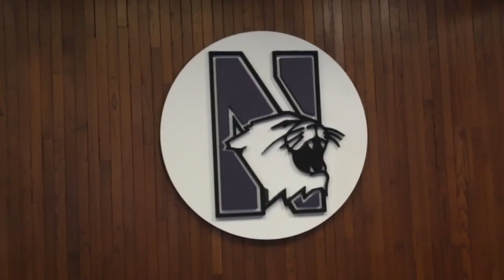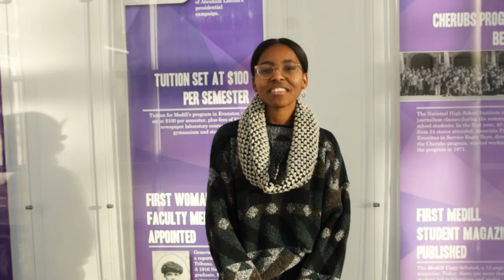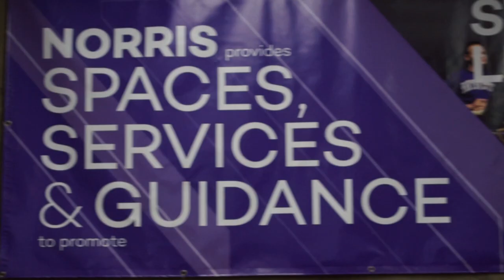what I wish I knew before attending Northwestern University & a small campus tour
Hello, and welcome to the channel! This is part two of my Northwestern University series. In the first episode, I talked specifically about my experience in NU’s journalism school. This episode I’m giving five tips for any incoming freshmen or transfers coming into Northwestern. From the school’s hustle hustle culture to extracurriculars, we're getting into everything! I hope you walk away from this video with some solid advice on how to make your NU experience the best it can be.

wishing you the best day!